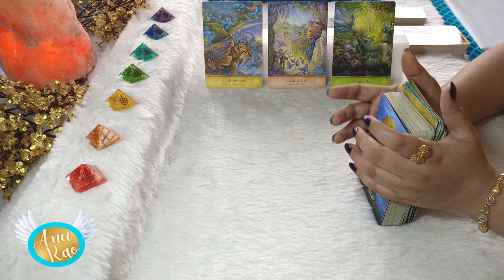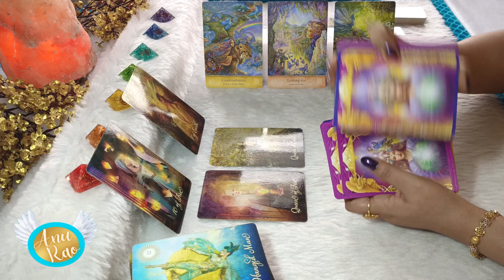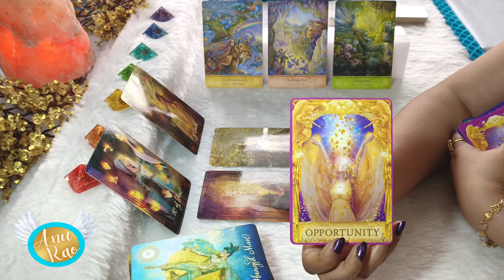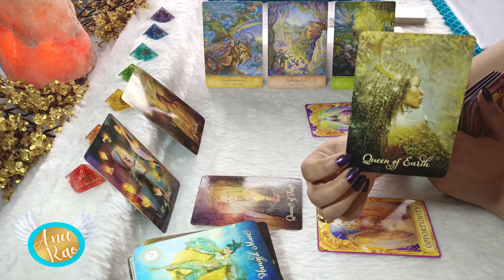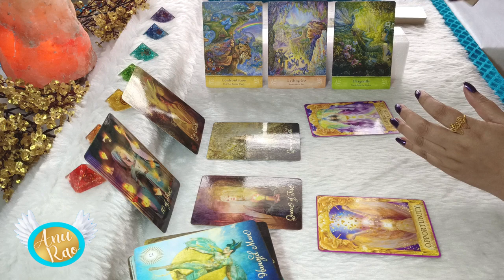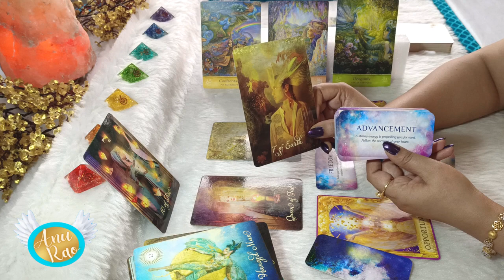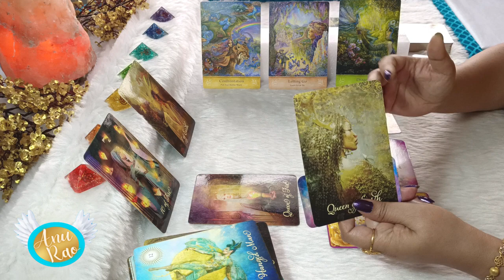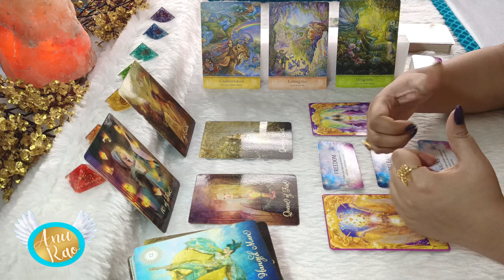TAURUS YOU BETTER GET READY.. HERE IT COMES!! 👍 MARCH 2023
TAURUS … nurturing the soul and going with the flow in the month of March 2023...!! These energies will continue and will fill will with JOY and HAPPINESS 🤑 stick to the entire video for more insights and make the best use of this Wonderful Awesome Time... 🌞Wishing you Beautiful Day Ahead💝 Stay Blessed🙏

Earnest Appreciations,
Pinnacle Souls